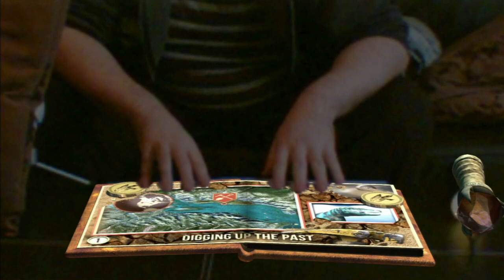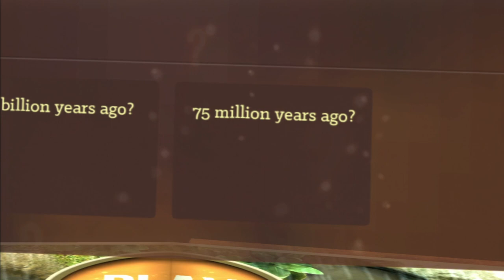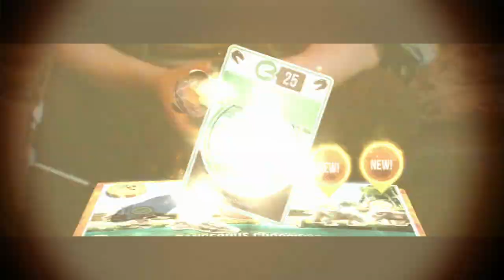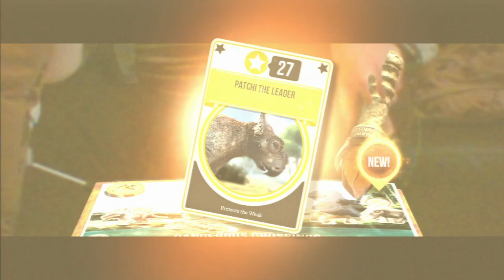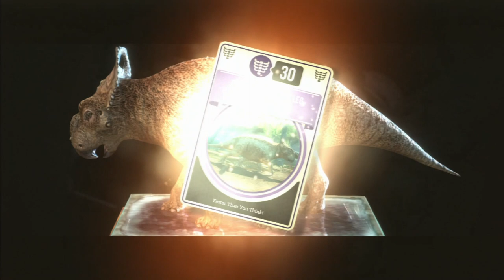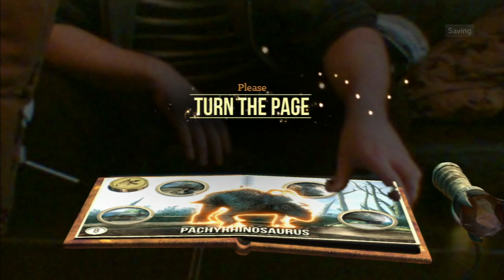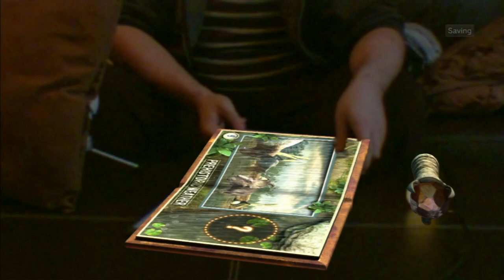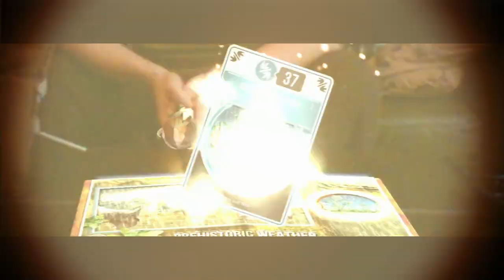Walking With Dinosaurs : Wonderbook | Ep.03 - Skin & Bone.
Walking With Dinosaurs : Wonderbook is, in a word, awesome. Using the Eye camera, the weird Wonderbook peripheral and the PS Move lollipop thing, we'll dig up fossils, clean them up and arrange them, hide from dinosaurs, and generally get over-excited about a childrens game.